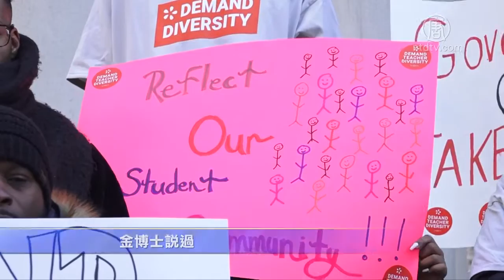纽约教育工作者 吁拨款支持教师多元化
一群纽约教师，周一来到纽约市府前，呼吁州府拨款，增加教师多样性，同时以该活动纪念民权领袖马丁·路德·金。